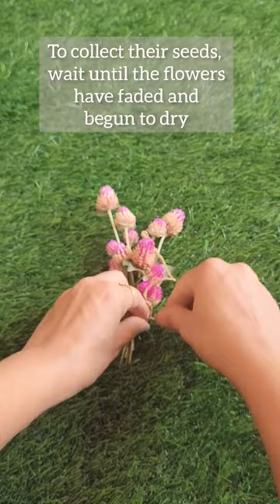Harvesting gomphrena / globe amaranth seeds#youtubeshorts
How to harvest and Save gomphrena flowers / globe amaranth for next season
youtubeshorts